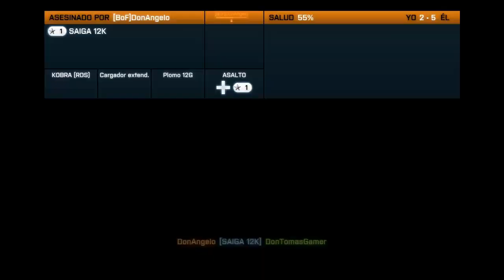[Battlefield 3] Multijugador- Camino al exilio - Episodio#2 - Maldita gente con numeros!!